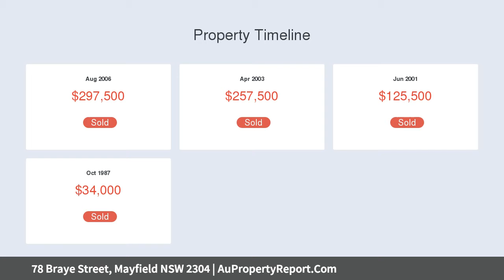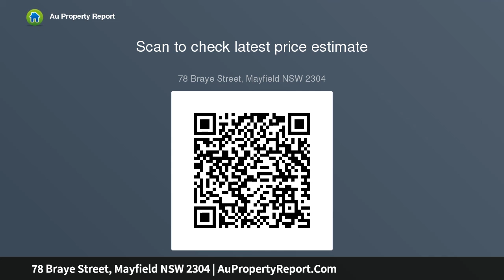78 Braye Street, Mayfield NSW 2304 | AuPropertyReport.Com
78 Braye Street, Mayfield NSW 2304
Property Type: house
Bedrooms: 3
Bathrooms: 3
Car Space: 1
Elegant Charm with Rear Lane Access!